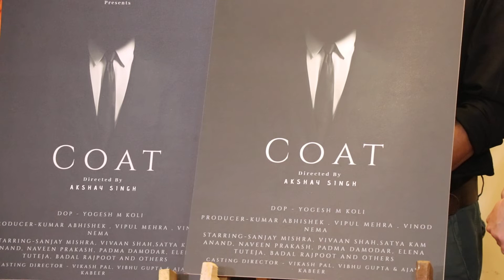FILM COAT POSTER LAUNCH WITH VIVAAN SHAH SANJAY MISHRA STAR CAST